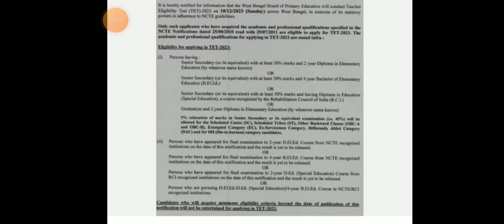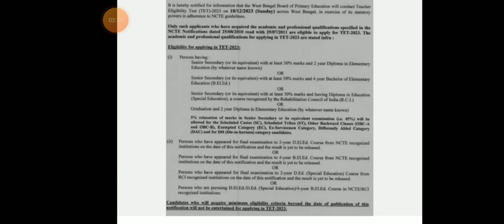West Bengal tet notification b.ed not eligible